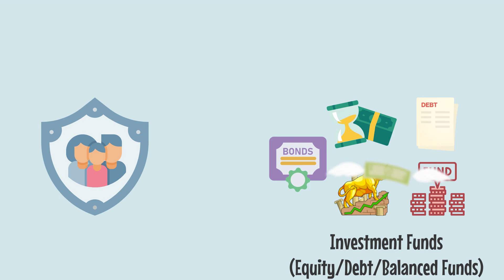Gyanshala Lesson 6 - What is ULIP (Unit Linked Insurance Plan)?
Welcome to Lesson 6 of the Gyanshala Series!

In this episode, we will learn everything about ULIPs. Unit Linked Insurance Plans (ULIPs) are financial products that blend life insurance with investment opportunities. Part of the premium paid goes towards life coverage, while the remainder is invested in a choice of funds, such as equities or debts. They offer potential tax benefits and flexibility to switch between different investment funds. However, they come with a lock-in period and various charges that can affect returns.

Let's embark on this journey of knowledge together!

➡️ Twitter:  ￼ / partnerpb
➡️ LinkedIn:  ￼ / pb-partner